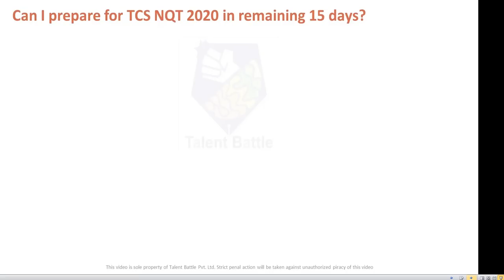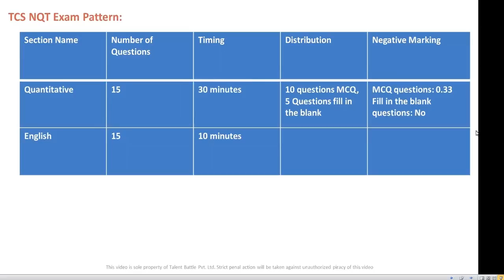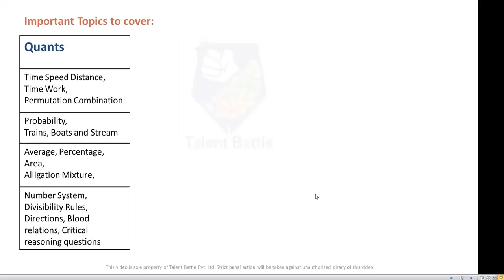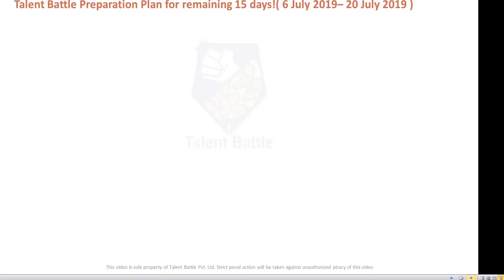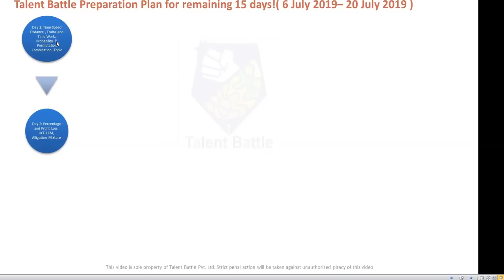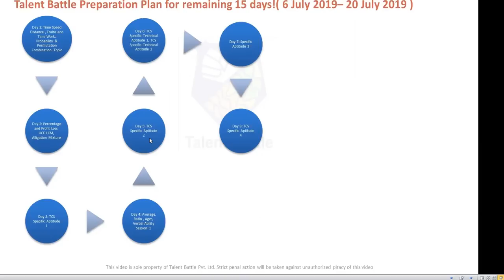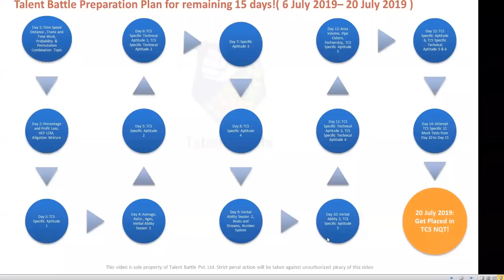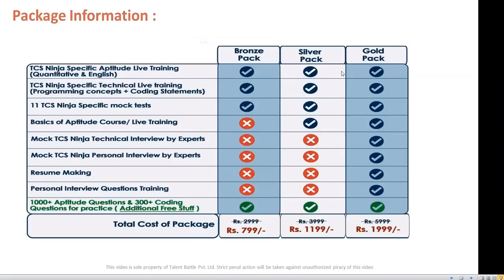Preparation Strategy for TCS NQT 2020! Prepare for TCS NQT in limited time !! ( Watch on 480 p/720p)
Are you worried about your TCS NQT preparation? Haven't you started yet? We have prepared a preparation strategy video which you can go through and start preparing immediately!

It's now or never. Start your preparation today itself!